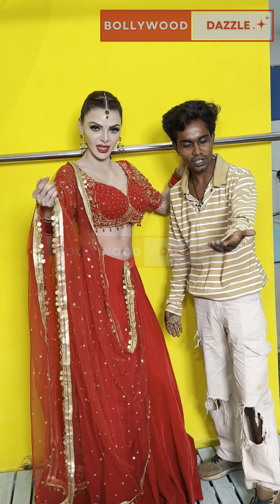sherlyn chopra spotted at andheri